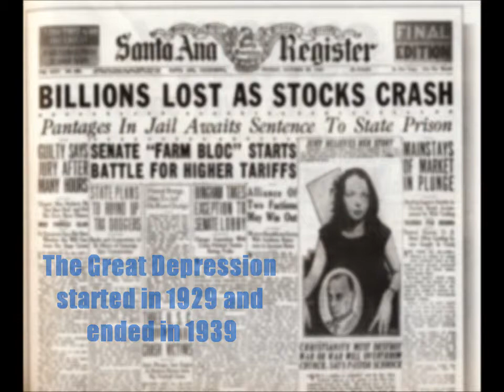The Great Depression Photo Essay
Photo Essay. World History II Term 4 project. -Marita Nevins